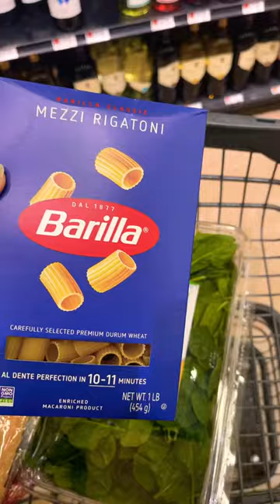Quick grocery store run